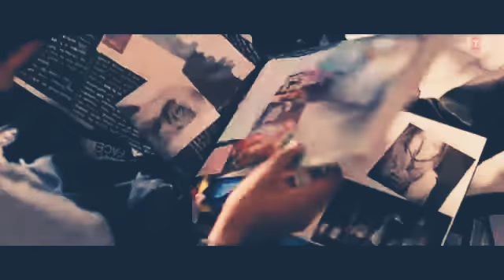Fakira man ja Ranveer Kapoor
Deepika Padukone